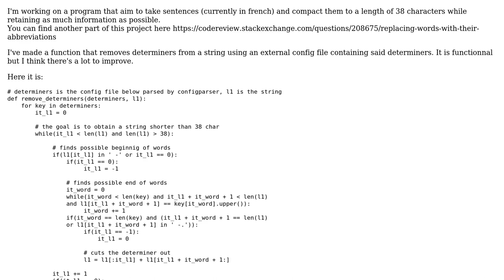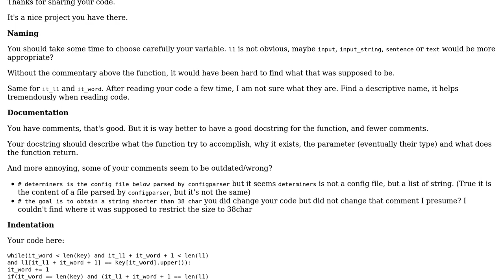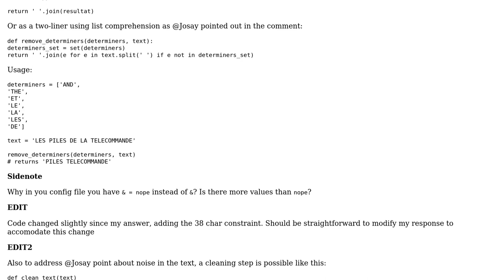Remove determiners in a string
With thanks & praise to God, and with thanks to the many people who have made this project possible! | Content (except music & images) licensed under CC BY-SA | Music | Images & others | With thanks to user Julien Rouse user Comte_Zero and the Stack Exchange Network Trademarks are property of their respective owners. You are responsible for your own actions.